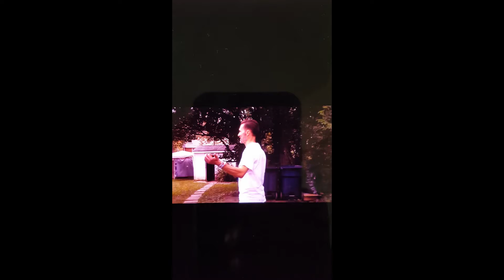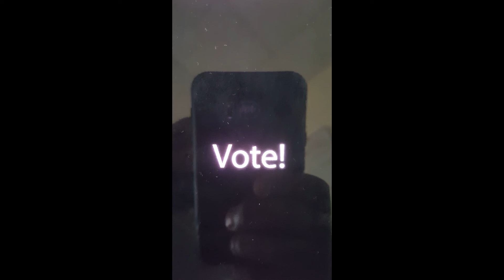Jonathan B. White "Vote Against Trump"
@Upperroom19 on Twitter,  YouTube: Da Upper🎱,  TikTok: daupperroompodcast409, snapchat: daupperroom, Instagram: daupperroom, and Stationhead: daupperroom

Da upper room is a live streaming
talk show on Stationhead Radio App.
that discusses everything from
current events to relationships that
will keep audiences glued to their seats.
Although all were born and raised in
Galveston,Texas and have been friends
since middle school, the host trio of
Cleveland West (King Cleve),
Larry Murphy (the Legend), and
Otis Brown (Zeke the five foot freak) bring
different backgrounds, personalities and
perspectives which is a recipe for a
controversial and entertaining show.

Zeke Freaky Tales with Ms Meena Da Diva is a syndicated podcast show with the two host in Jamenna Crookshank aka Ms. Meena Da Diva along with Otis Brown aka Zekeda5ftfreak whom both are from Galveston, TX that touches on relationships, sex, family wealth and variety of topics for an adult friendly audience

LIVE On YouTube: Da Upper Room 🎱